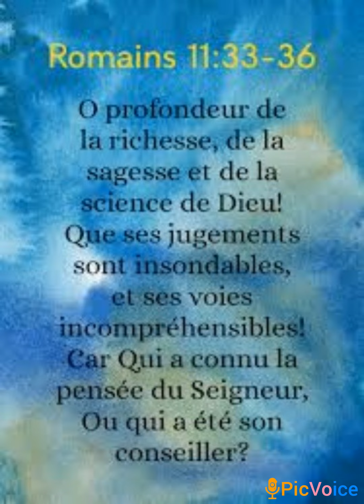MEDITASYON ESPIRITYÈL 15 AVRIL. SOUMISYON NAN TAN BONDYE YO. ROMAINS 11:33-36